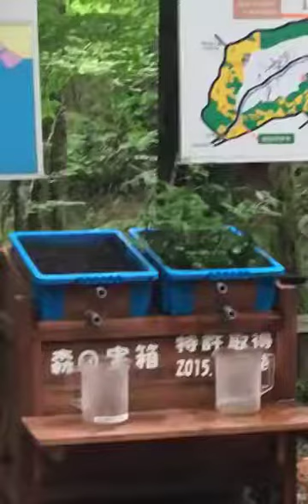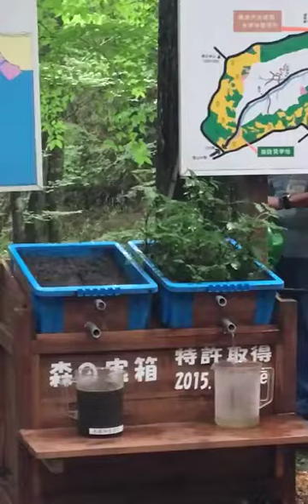La importancia de cuidar el suelo, la vegetación como filtro natural